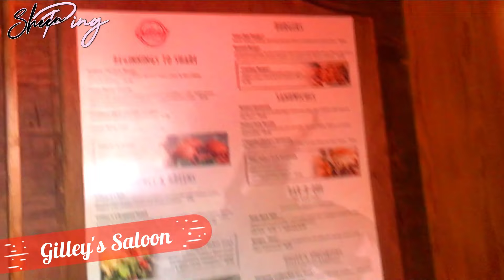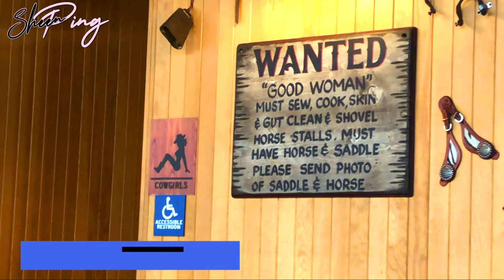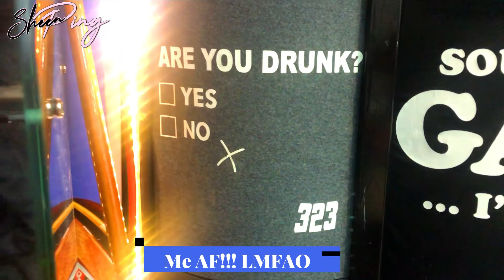MY FIRST TIME IN VEGAS PART 2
Chat live with me on Bigo TV:  Bigo ID: SHEEN2

Hopefully you have checked out Pt.1 !!! Hereeeessssss pt. 2 !

❗️Check Out Pt.1 Vegas Vlog❗

 Sales Corner:
RoasoStudio: Sheen20
Dresslilly: Russiena22
Truly: TRULYRB24
Shein: SheenPingTV/ SheenPing15
Lovely Wholesale: Sheen10
Justyousize: TV15
Rosegal: RGT18
Curvy Sense: SHEEN30
Kim Curvy: KC85
Dossier Perfume: SP10
Duvolle: SHEEN
Adam & Eve: TRU
My Measurements:
58/42/83
Height: 5'2
Tops: 16/18 : 2X
Bottoms: 22/ 24 or 24/26: 3X or 4X
Shoes: US 9